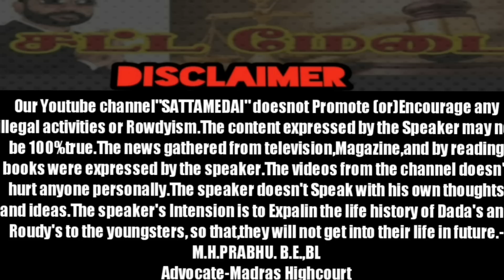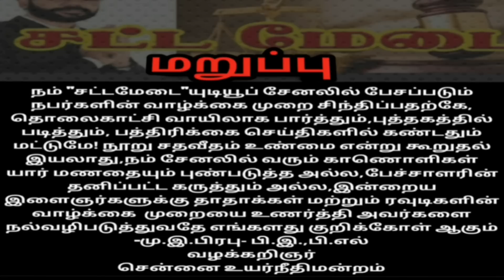கரிமேடு கருவாயன்|வாழ்க்கைவரலாறு|Karumedukaruvayan|AdvocatePrabhuRetnam|APR|Sattamedai|சட்டமேடை|SMS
SattamedaiVLOGS link